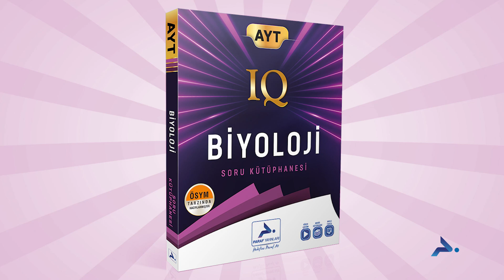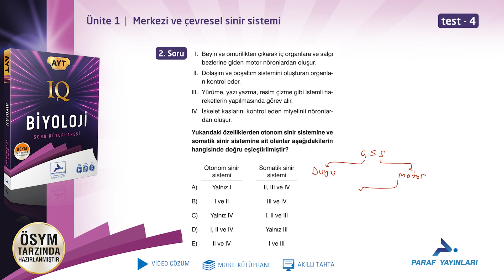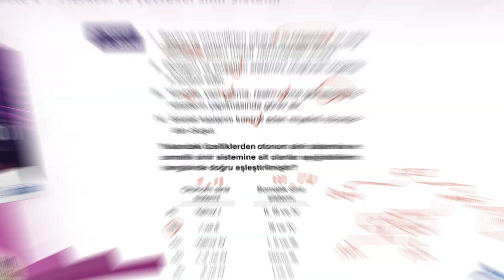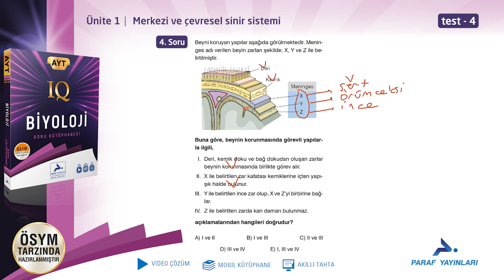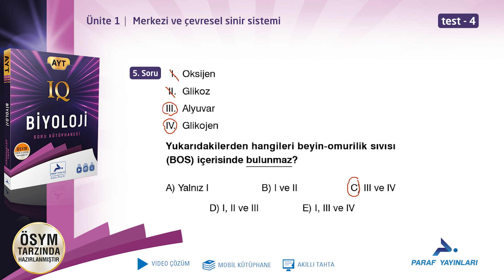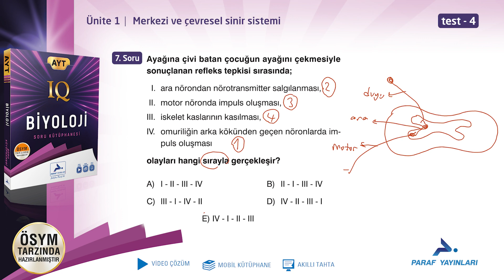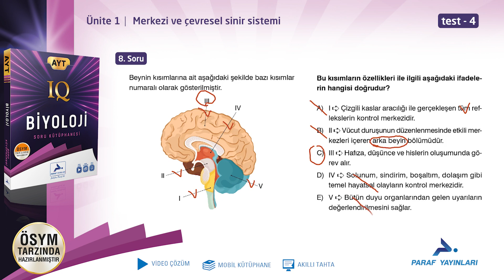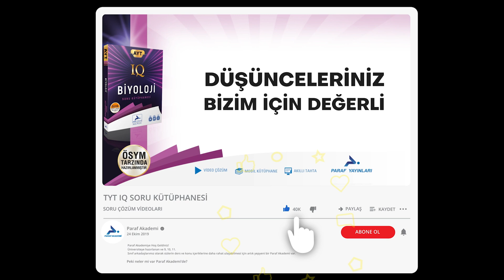AYT IQ BİYOLOJİ - ÜNİTE 1 - SİNİR SİSTEMİ, HORMONLAR VE DUYU ORGANLARI - KAVRAYALIM - TEST 4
Paraf yayınları IQ serisi AYT biyoloji soru kütüphanesi video çözümlerini izleyebilirsiniz. Bu videoda,
➡️ Sinir sistemi, hormonlar ve duyu organları
➡️ Merkezi ve çevresel sinir sistemi
➡️ Kavrayalım
➡️ Test 4 yer almaktadır.

iyi seyirler...

00:00 Soru 1
02:18 Soru 2
04:00 Soru 3
05:39 Soru 4
07:15 Soru 5
08:12 Soru 6
09:40 Soru 7
11:06 Soru 8
13:06 Soru 9

Paraf Akademi
Paraf Yayınları
Prf Yayınları
Sınav
Yks
2023 Yks
Yks 2023